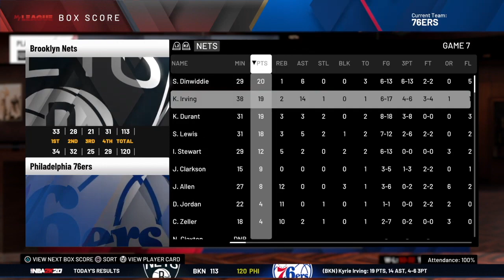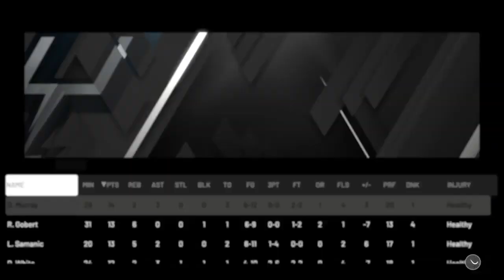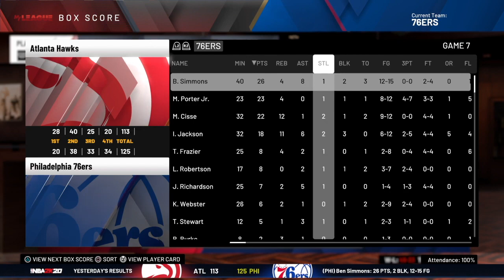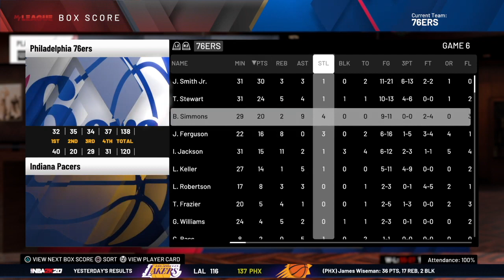BEN SIMMONS ENTIRE CAREER SIMULATION! BEST PG OF ALL TIME?!? NBA 2K20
Simulating Ben Simmons entire NBA Career In NBA 2k20